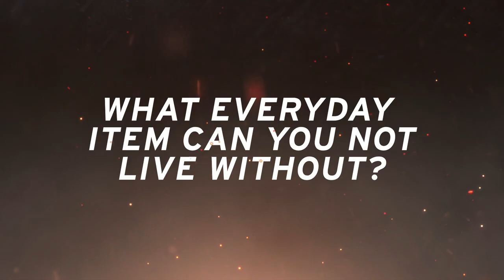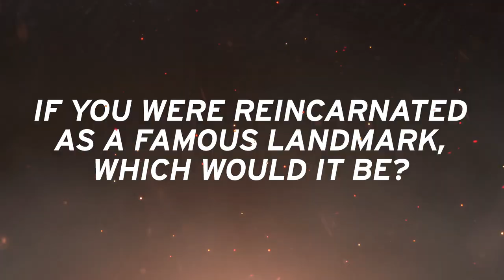Hot Seat with Alexander Zverev - HEAD